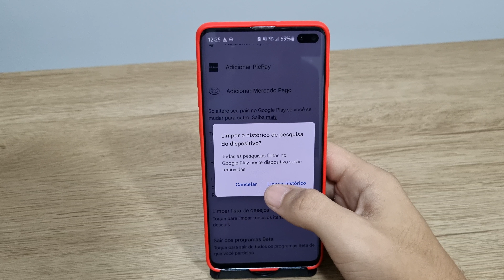Como limpar o histórico de pesquisa da play store no Galaxy S10+ - Passo a passo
Fala pessoal!! Nesse vídeo vou está ensinando um passo a passo de como limpar o histórico de pesquisa da play store no Galaxy S10+
✩ Redmi Note 9 64G / 128GB
✩ Redmi Note 9S 64G / 128GB
✩ Poco X3